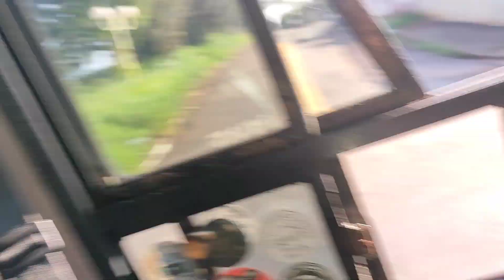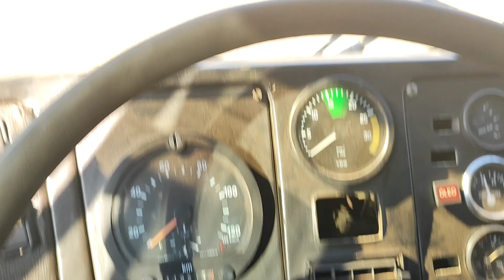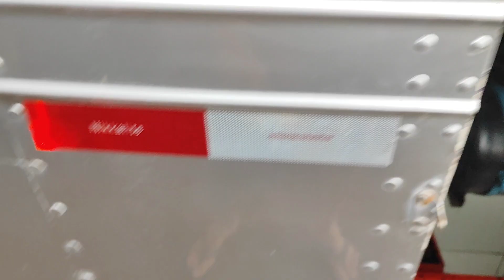Manutenção Preventiva no Ônibus (Dinão)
Dia de manutenção pra não ter surpresas